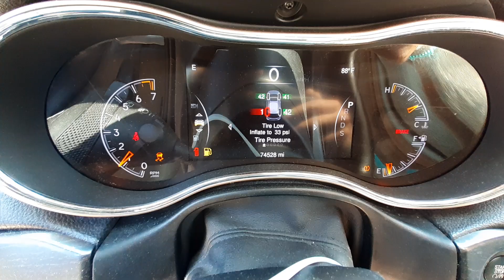X0466A 2014 Jeep Grand Cherokee